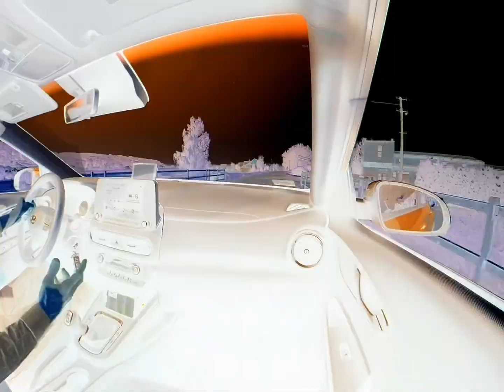Wishing I was back in Eastern Europe as winter approaches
A collection of videos thrown together from my June road trip through Hungary, Slovakia, and Poland